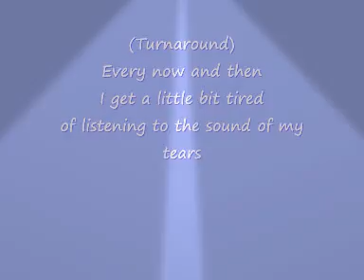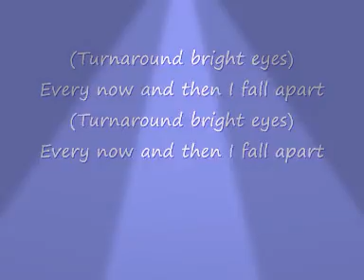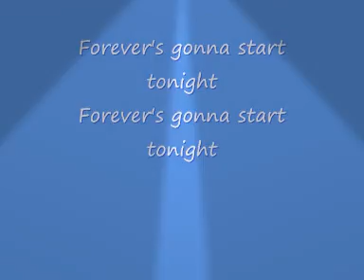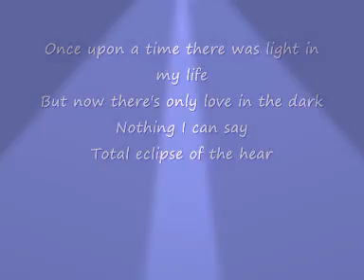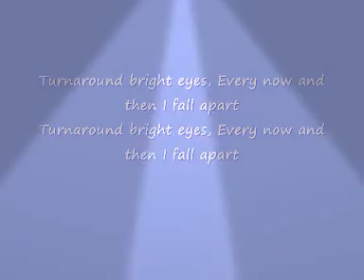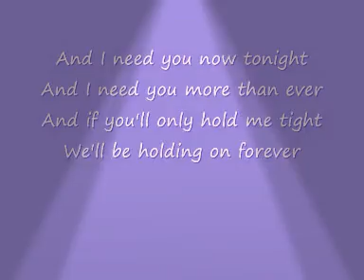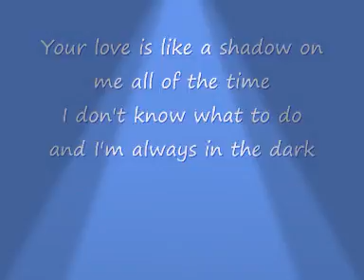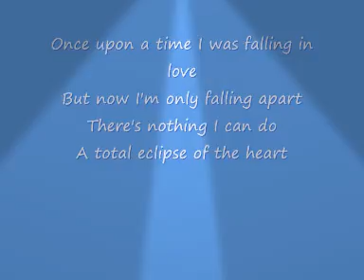EVERY NOW AND THEN I FALL APART